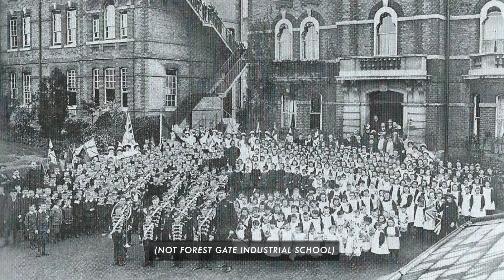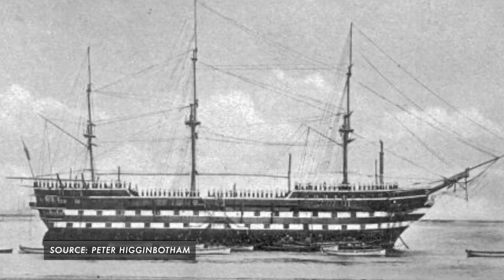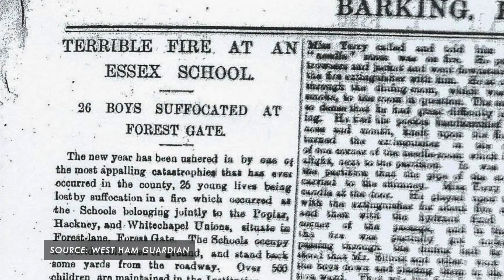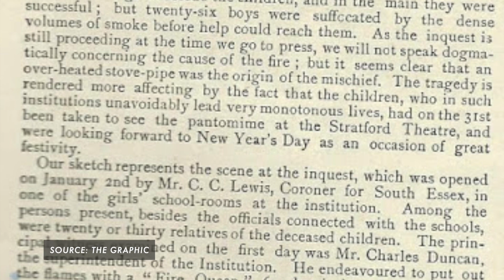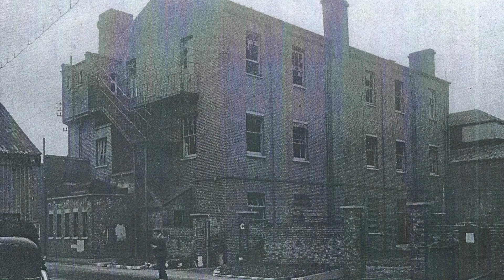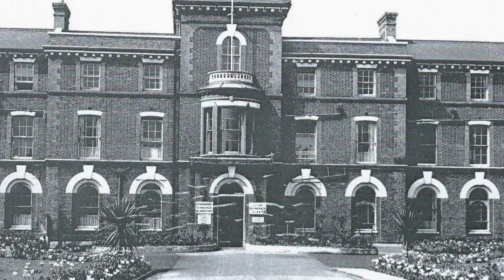The Schoolhouse Fire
In this episode of The Alternative Travelogues, we visit a block of flats in east London that was once the site of a tragic fire.